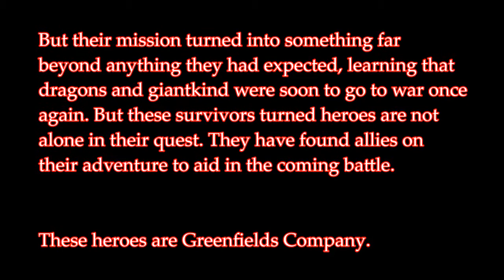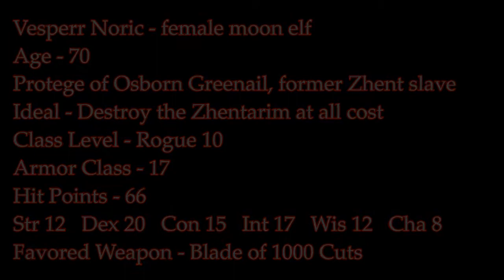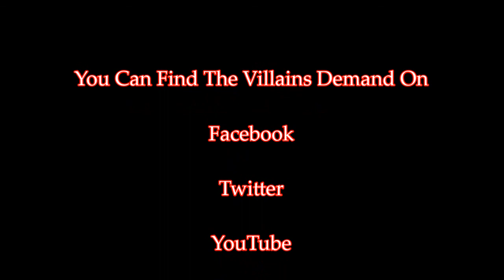Dungeons and Dragons - The Ancient War Reborn: Session 23-1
After the brutal interrogation at the hands of Rezmir and the Cult of the Dragon, Greenfields Company is brought before the cloud giant Blagothkus.